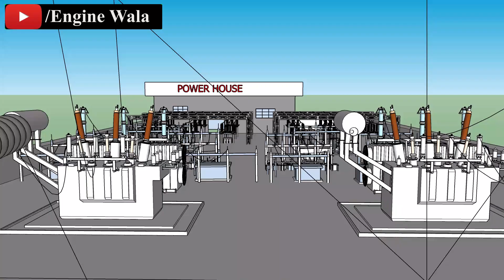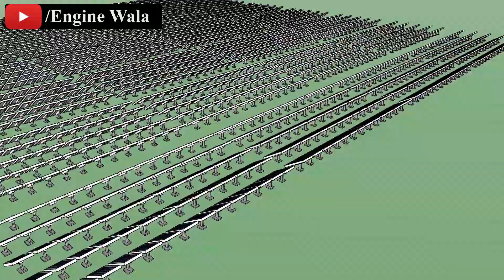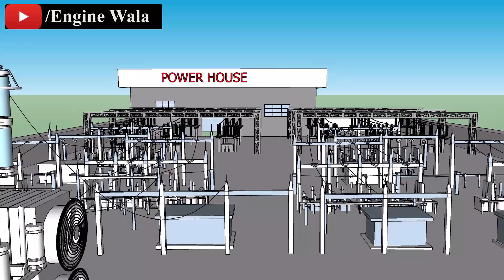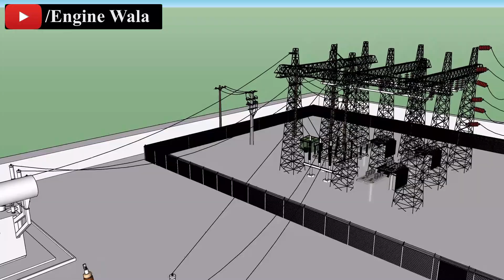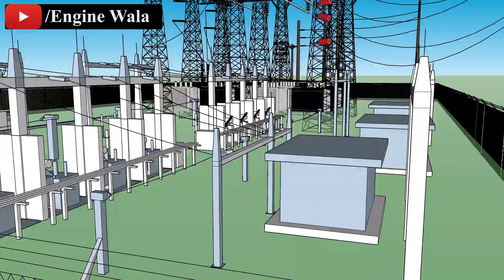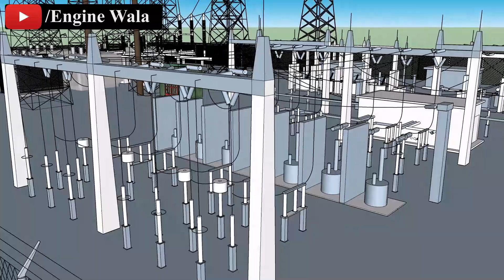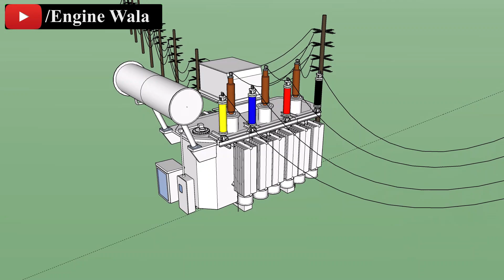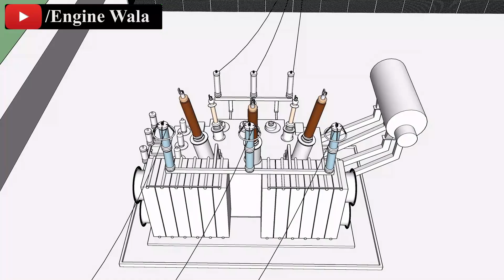Generation Transmission and Distribution in Hindi , Satyajit mistry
Electricity generation, transmission, and distribution are three key components of the electric power system that work together to deliver electricity to end-users.

Electricity generation refers to the process of producing electricity from a variety of sources such as coal, natural gas, nuclear, hydro, wind, and solar. Power plants convert the energy from these sources into electrical energy, which is then sent to the transmission system.

Transmission is the process of moving large amounts of electricity over long distances from the power plants to the areas where it is needed. High-voltage transmission lines, also known as power lines, are used to transmit electricity over long distances. These lines are able to transmit electricity at high voltages (typically between 115 kV and 765 kV) to reduce energy loss during transmission.

Distribution is the final step in the process, where electricity is delivered to homes, businesses, and other end-users. Distribution systems use lower voltage lines (typically between 4 kV and 35 kV) to distribute electricity to local communities.

Together, these three components make up the electric power system, which is responsible for generating, transmitting, and distributing electricity to end-users. It is a complex system that requires careful planning, management, and maintenance to ensure a reliable and sustainable supply of electricity.

The main advantage of electricity generation, transmission, and distribution is that it allows for a centralized system of electricity production and delivery, which can be more efficient and cost-effective than a decentralized system.

The main disadvantage of electricity generation, transmission, and distribution is that it can be vulnerable to power outages caused by natural disasters, equipment failures, or human error. Additionally, the transmission and distribution of electricity can be a source of power loss, which can be mitigated through efficient equipment and technologies, but it still can be a source of financial and environmental loss.
Generation Transmission and Distribution
Generation Transmission and Distribution in Hindi
Generation
Transmission
Distribution
How to work Generation Transmission and Distribution
how to work Generation Transmission and Distribution in Hindi

SATYAJIT MISTRY
Satyajit Mistry
satyajit mistry
Satyajit mistry

     3D videos
1. MCB , RCCB & MORE
2. ITI VIDEOS
3. ELECTRICAL VIDEOS ( IN 3D HINDI )
4. MOTOR , GENERATOR , ALTERNATOR
5. WORKING PRINCIPLE (MACHINES) EVERYTHING'S
6. 3D ANIMATION VIDEOS HINDI